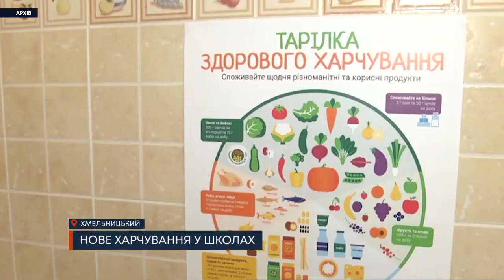ТВ7+. Нове харчування у школах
25 травня перша леді країни Олена Зеленська разом із шеф-кухарем презентували нове меню для шкільних їдалень, яке включає 160 страв. Чи вистачить цих страв для школярів, чи правильно вони підібрані – нашому телеканалу розповіла дієтологиня Тетяна Кошелєва.